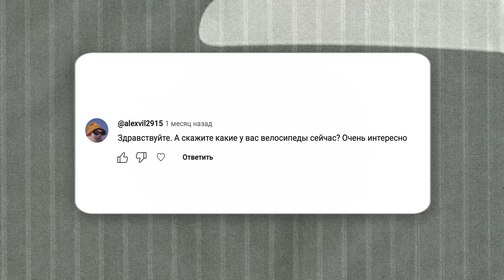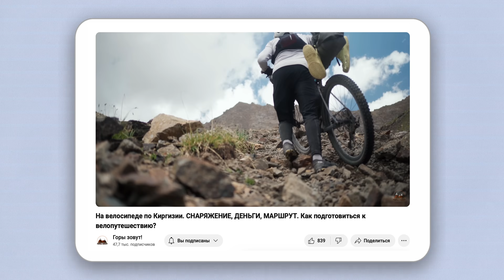Мои велосипеды: Шоссейный, МТБ, Гревел, Туринг. Куда делся ШУЛЬЦ? Сколько у тебя велосипедов?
В этом видео я делаю полный обзор своей коллекции велосипедов для разных стилей езды: шоссейный велосипед для скоростных поездок по асфальту, МТБ для экстремальных внедорожных маршрутов, гревел для универсальных поездок по смешанным поверхностям и туринг для длительных путешествий. Я подробно расскажу о каждом из них, поделюсь опытом использования и объясню, какой велосипед лучше выбрать для тех или иных условий. Если ты не можешь определиться, какой тип велосипеда тебе подойдет — это видео поможет принять правильное решение!

00:00 Введение
02:18 Шоссе
03:30 Гравийник
04:50 МТБ
05:58 Туризм
10:43 Финалка